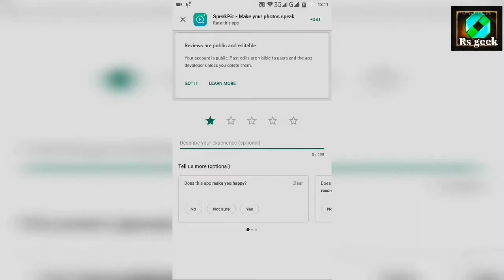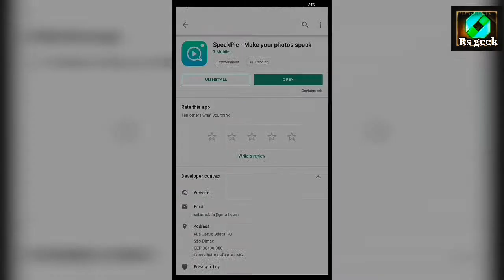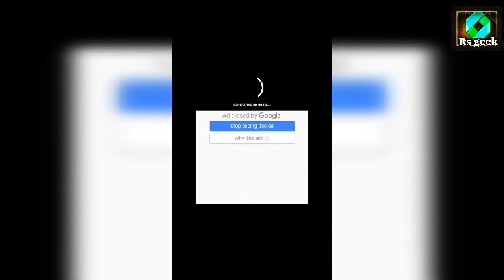what photo is speking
Share කරන්න